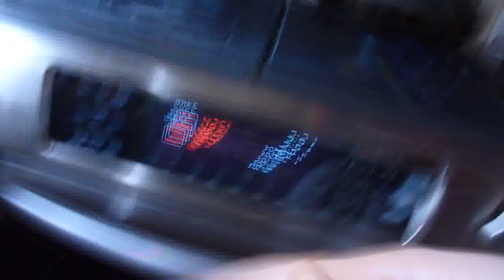PWNING UNCHARTED WITH FURIOUS | Furious Pete Talks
I vlog here. Liking/faving this video is appreciated, it helps me a ton!

Send me stuff:
Furious Pete
1801 Lakeshore Rd W Unit 6
Canada

Peter Czerwinski, aka 'Furious Pete', is a Professional Competitive Eater, Master in Engineering Graduate and Fitness Guru. He began doing eating videos on YouTube in 2007, which landed him into his first eating contest a year later (he has done 100 contests to date winning 85% of them). Through his online eating, breaking numerous Guinness World Records and eating contests, he has landed a number of TV spots for National Geographic, Discovery Channel, Sport Science, Travel Channel and currently hosts a show on German TV (Abenteuer Leben on Kabel Eins), doing a world eating tour. Through his difficult times and passion for fitness he aims to show the world that you can still have a good time in life, go out with friends, party it up, eat some burgers and still maintain a good and healthy physique. Stay Sexy, Stay Hungry, Get Laid my friends...and of course, stay Dedicated For Life.